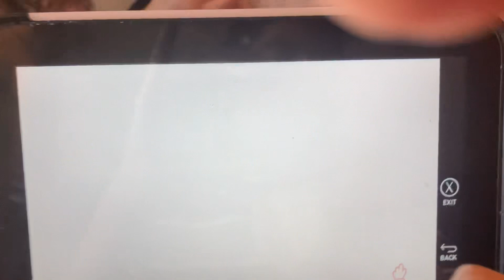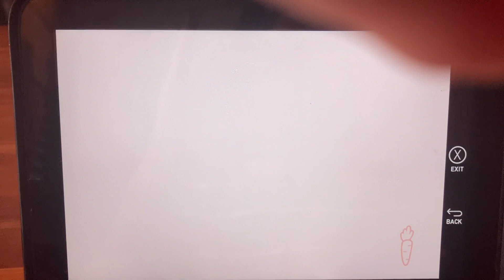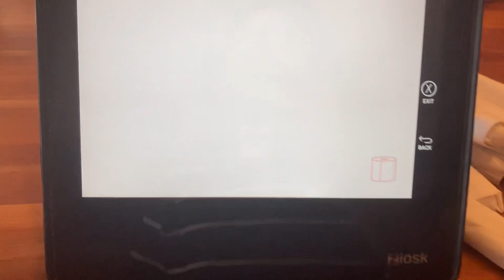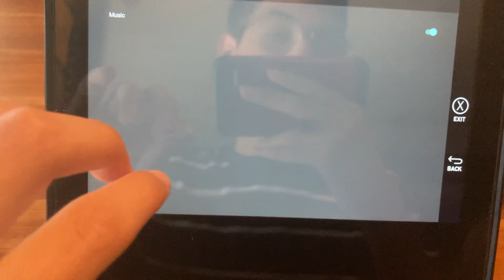Playing the old version of Toca Life Town on the Ziosk paying system thingie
This is the old, not updated, version of the game Toca Life Town. It is playable via the ziosk system at many restaurants. I was using this in the restaurant Cheddar’s. Now you can play the old version of Toca Life Town without having to download malicious stuff on your phone!